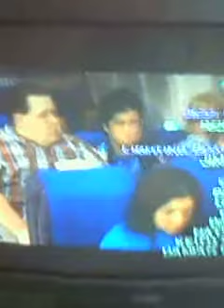Drake y josh awesome funny video améysing inolvidable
AUGUST 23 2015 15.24PM RECORDED AND POSTED TONIGHT FRIDAY DECEMBER 18 2015 AT 20.47PM